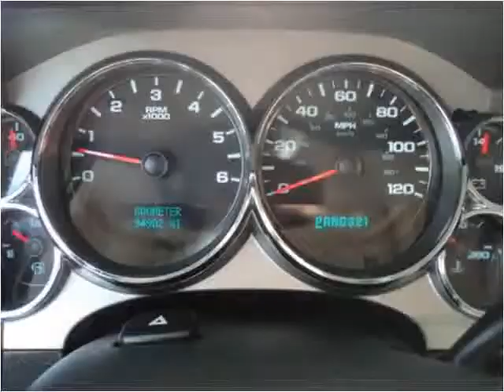2008 Chevrolet Silverado 1500 Used Cars Harrisonburg VA